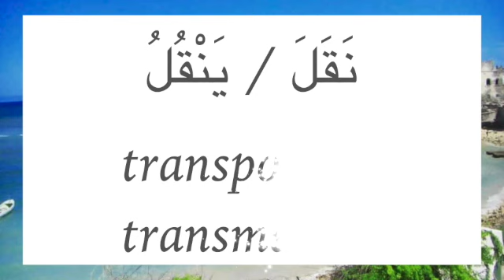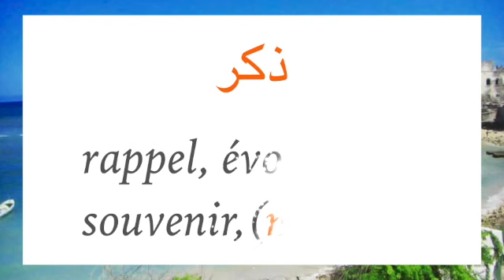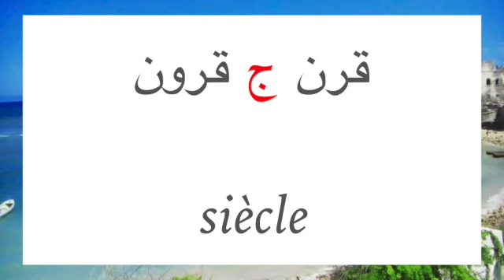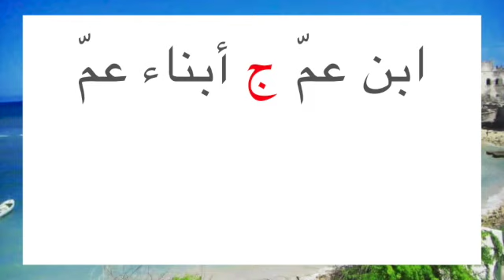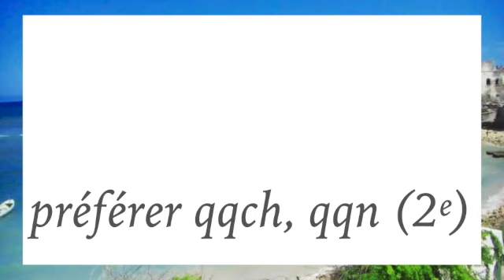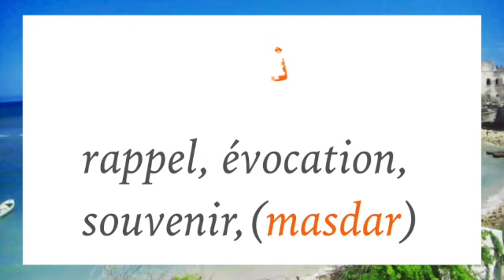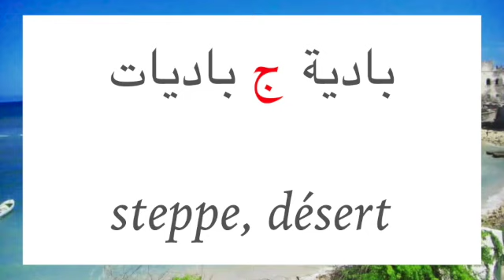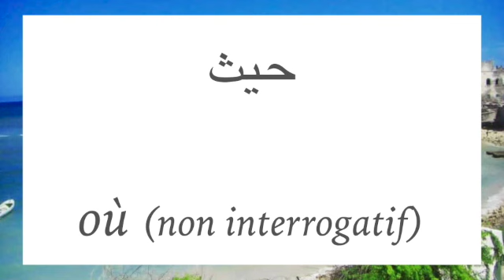vovabulaire leçon 29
Révision cours d'arabe. Manuel d'arabe moderne volume 2